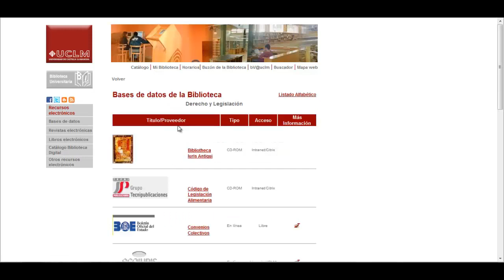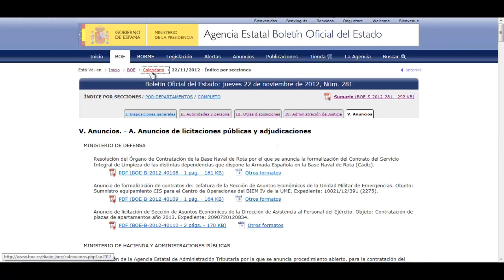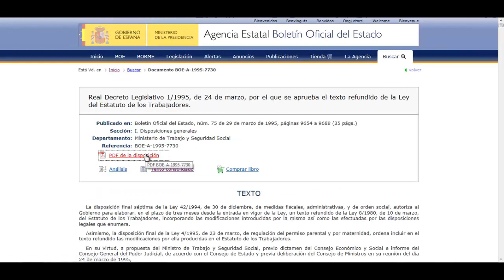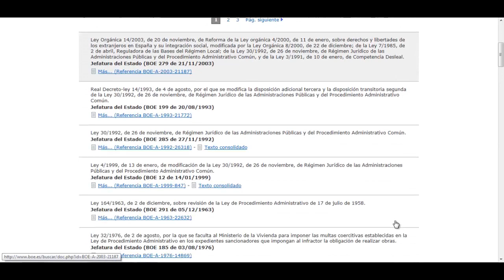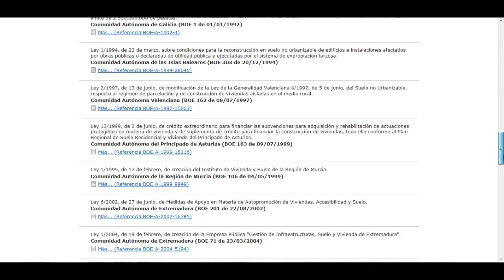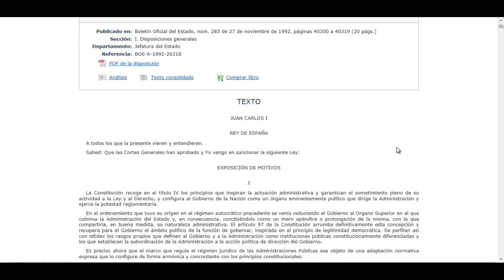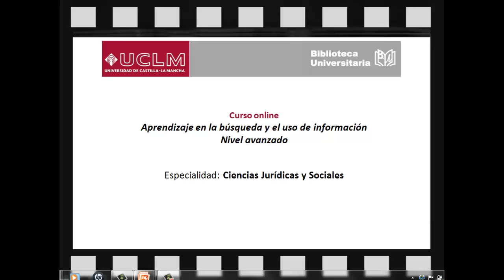Cómo funcionan las bases de datos del BOE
Curso online: Aprendizaje en la búsqueda y el uso de información. Nivel avanzado. Videotutorial Cómo funcionan las bases de datos del BOE. UCLM